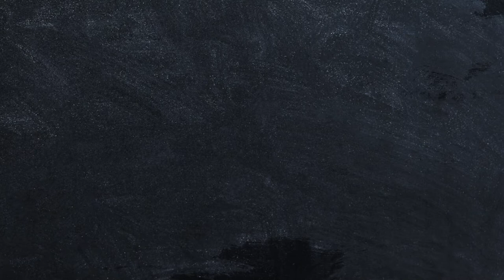Cuca Video Blog #36 - Cooking High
Chef Kevin prepares breakfast high in the sky with simple ingredients and the help of nature.

Michelin-trained Chef Kevin Cherkas and his Spanish entrepreneur partner, Virginia Entizne, not only realized a life-time dream opening Cuca in Bali in 2013, but also successfully developed a radically different, casual meets fine-dining experience serving inventive comfort food meant for sharing and bursting with flavor. With its hard-earned solid reputation, Cuca is indeed one of South-east Asia’s most celebrated foodie destinations, coming highly recommended by, among many others, the Michelin Travel Guide and being awarded Trip Advisor Hall of Fame Winner.

Chef Kevin menyiapkan sarapan di ketinggian angkasa dengan bahan-bahan sederhana dan bantuan alam.

Cuca Bali - Berlokasi di daerah Jimbaran yang tenang, Cuca menawarkan konsep terbaru dari hidangan tapas, koktail, dan makanan penutup yang terinspirasi dari seluruh dunia namun menggunakan bahan lokal.

Koki terlatih Michelin, Kevin Cherkas dan rekan bisnis Spanyolnya Virginia Entizne, tidak hanya mewujudkan impian seumur hidupnya dengan membuka Cuca di Bali pada tahun 2013, namun juga berhasil mengembangkan pengalaman bersantap mewah yang sangat berbeda dan santai, menyajikan makanan rumahan yang inventif untuk berbagi dan penuh cita rasa. Dengan reputasi solid yang diperoleh dengan susah payah, Cuca memang merupakan salah satu destinasi kuliner paling terkenal di Asia Tenggara dan sangat direkomendasikan antara lain oleh; Michelin Travel Guide dan dianugerahi Pemenang Trip Advisor Hall of Fame.

Kunjungi website kami di untuk Info mengenai menu, event, reservasi, dan lainnya.